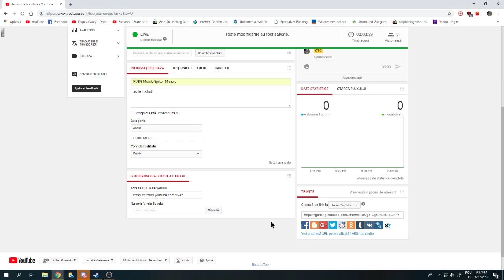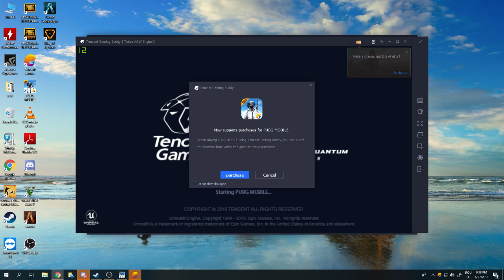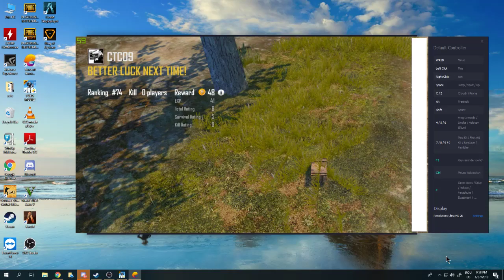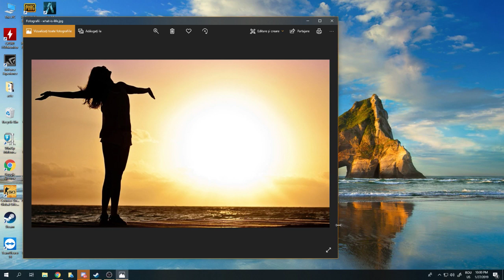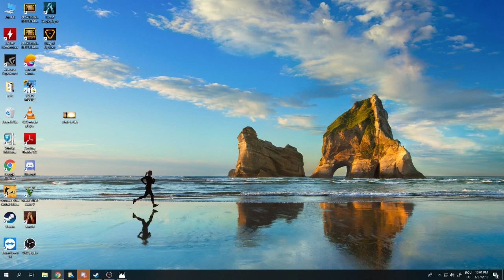PUBG Mobile F.Charm - Petală cu petală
scrie in chat!